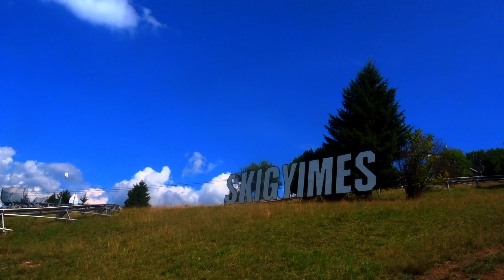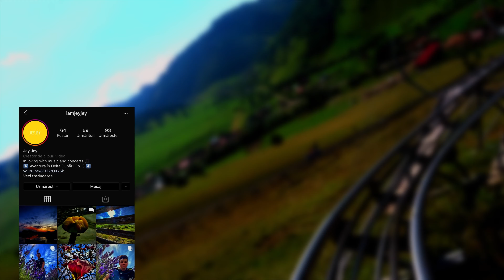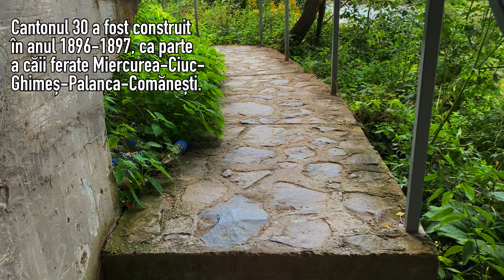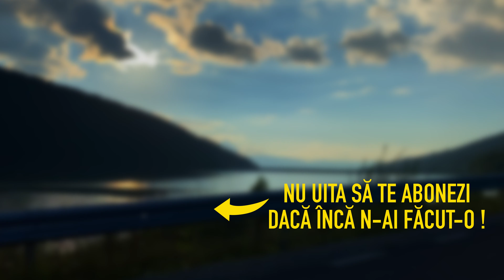SKYGYIMES, CEL MAI TARE LOC DIN ROMÂNIA 2020 (DISTRACȚIE MAXIMĂ) I PRIMA PISTĂ DE BOB DIN ROMÂNIA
🟡Muzică:
     1. Homer Said - Dyalla (YouTube Music Library)
     2. Awaken - Anno Domini Beats (YouTube Music Library)
     3. The Good Old Days - Dyalla (YouTube Music Library)